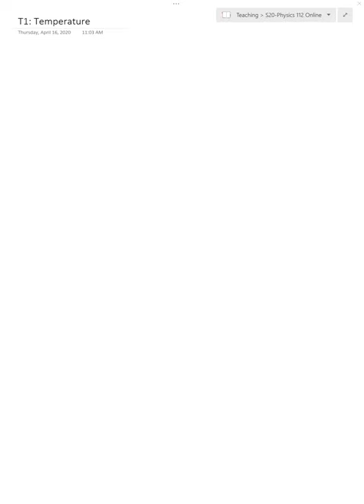T1: Intro to T